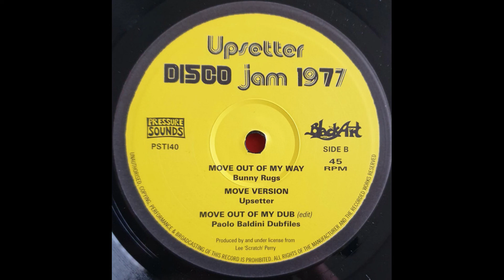Bunny Rugs - Move Out Of My Way Extented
10" Upsetter DISCO Jam 1977
Prod. Lee Perry Recorded at Black Ark Studio Jamaica
repress by Pressure Sound